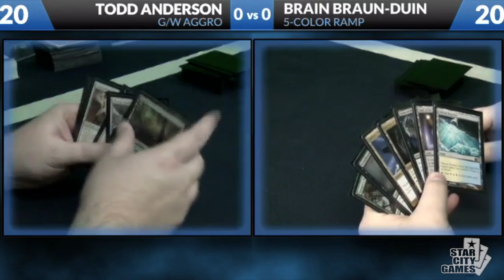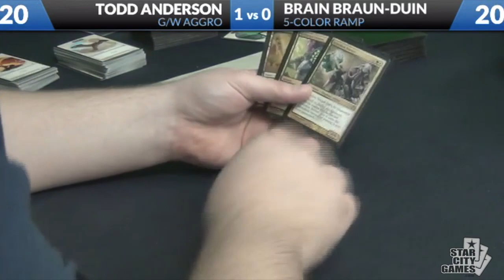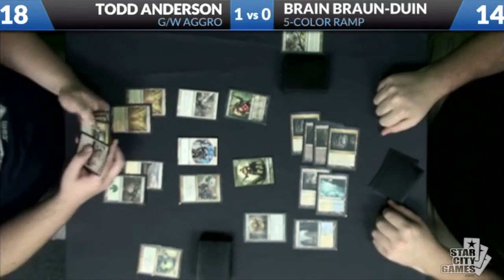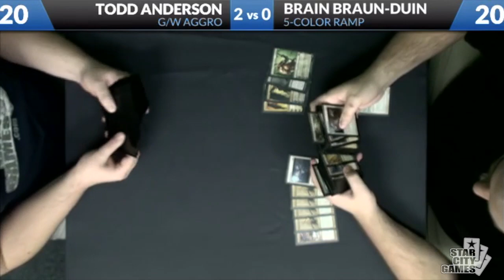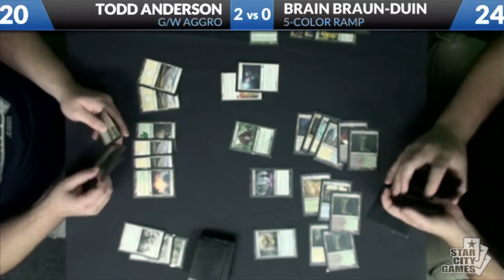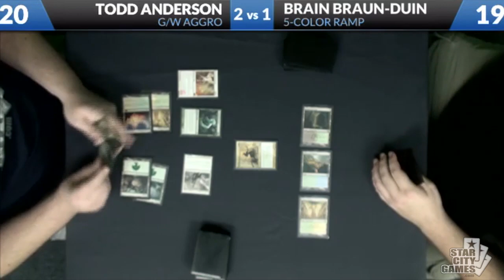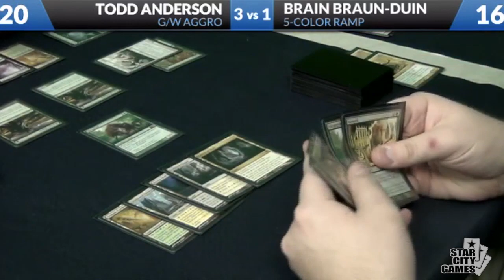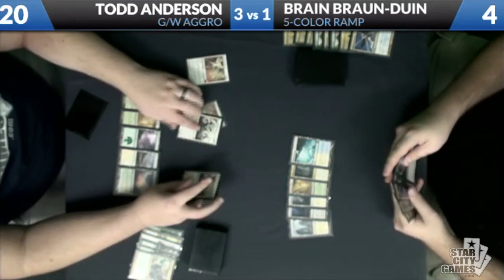Todd vs. BBD (G/W Aggro vs. 5 Color Ramp)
Todd Anderson and Brian Braun-Duin (G/W Aggro vs. 5 Color Ramp